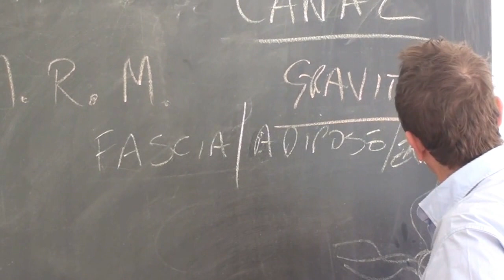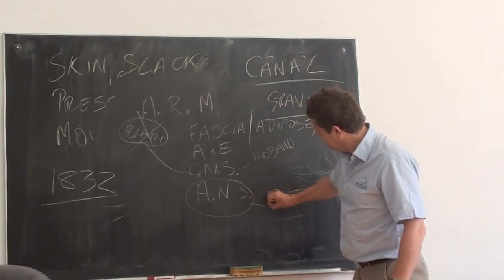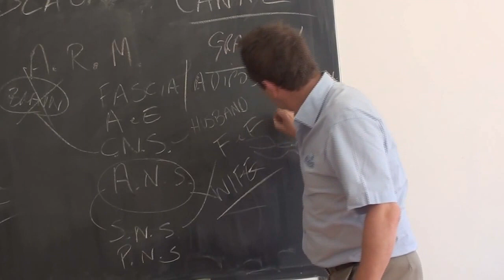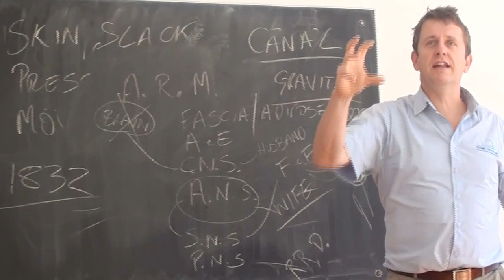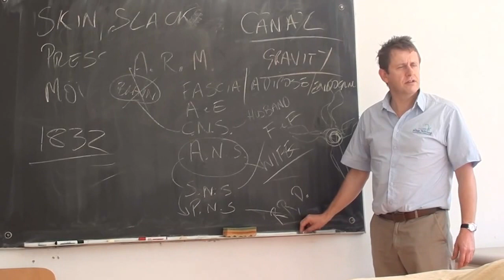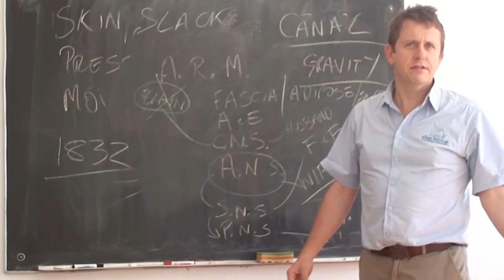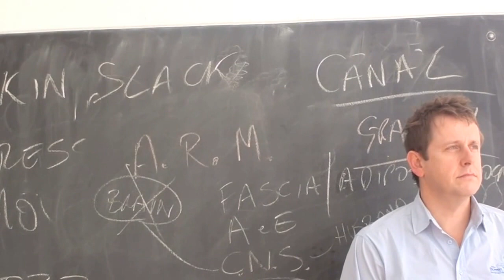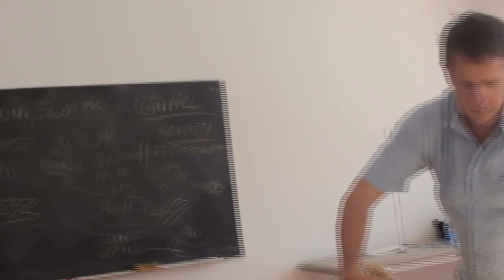BOWEN and ANS with Julian Baker ECBS - UK